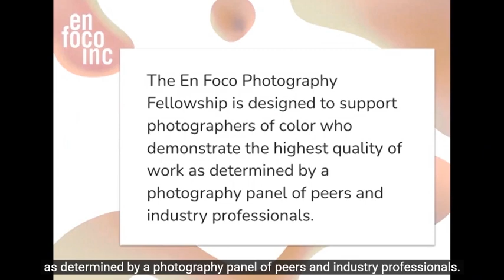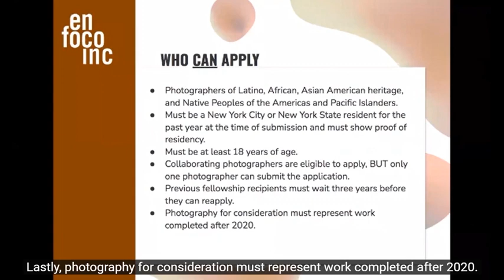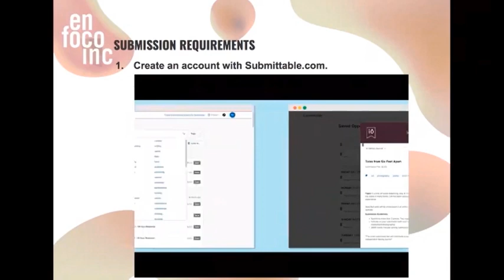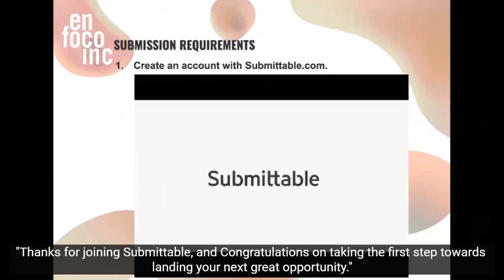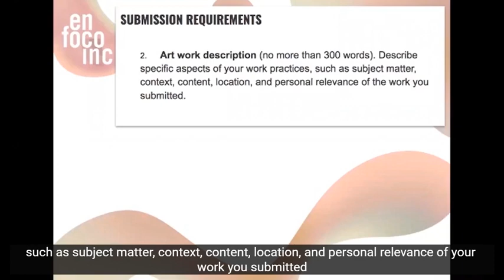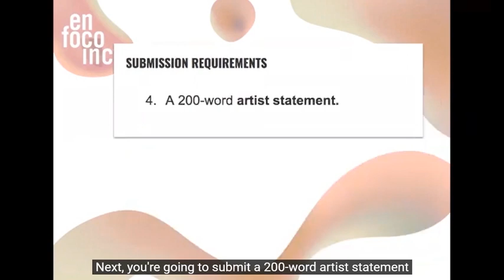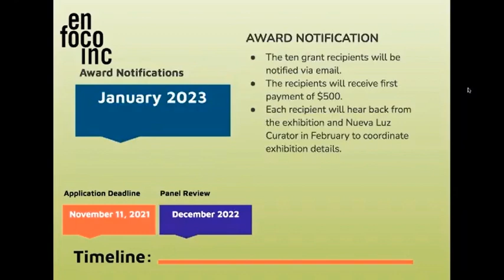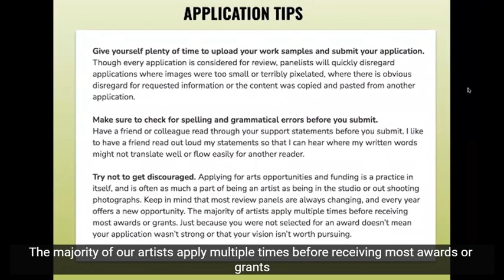En Foco Photography Fellowship How to Apply Session w/ [[CC]] Closed Captions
En Foco's Photography Fellowship Application step-by-step how-to-apply information session and best practices.